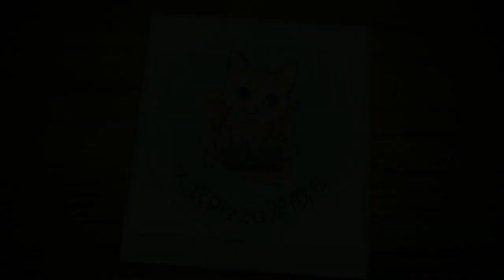超時空試煉SSSS5 (31-May ~ 6-Jun) 夢幻模擬戰 Langrisser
本週4S5法則: 近戰傷害-50%, 黑暗陣營20%屬性加乘